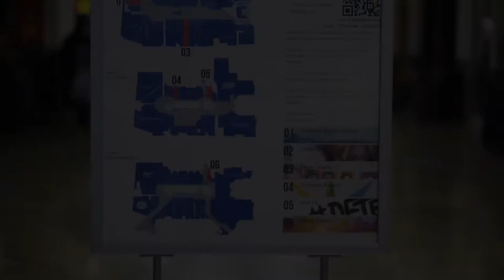Keep Art It at the Galleries Recap from exhibition December 2020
After an incredibly difficult and unique year, Keep Art It decided the world needed more art in 2020.
Working in the Galleries Shopping Centre in central Bristol and 6 world reknowned artists, we took over vacant shopfronts to share and inspire.
See if you can spot works by artists:
Douglas Karson - Winner of the popular vote and awarded an artist residency in February 2021 at the Galleries
Andrew Burns Colwill
Hazel Mountford
Dave Sharp
Rosie Caley

We are grateful and proud to continue to create meaningful work to share and inspire.

Watch this space and remember
Keep Art It.